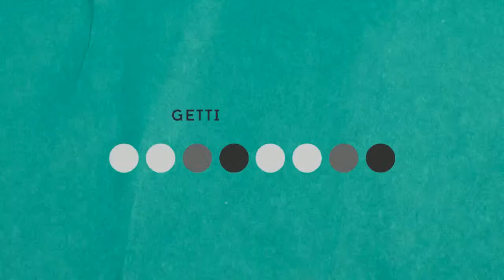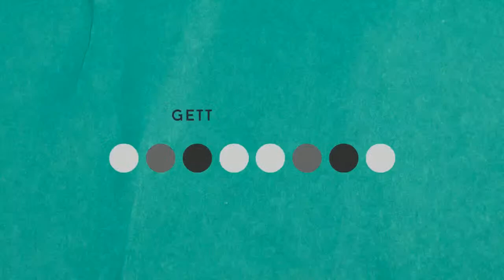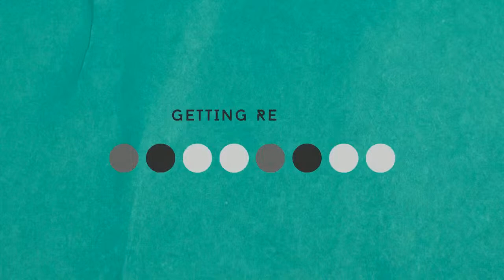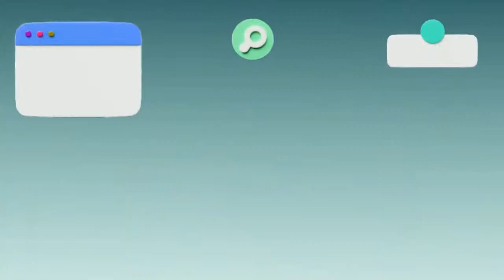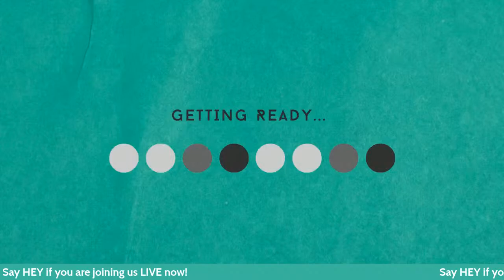How I Made $7K My First Month on XiaoHongShu...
Coach Kinga tells it all in our LIVE session on how she made her $7k revenue the first month on XiaoHongShu. See you there!